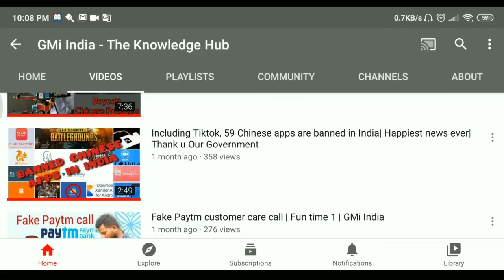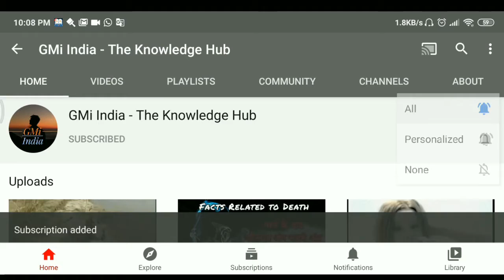पानी से चलने वाली कार Made in India Landmine detector drone New Technology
Facts about Asia,
एसी जगह जहाँ बंदर का दिमाग खाया जाता है,
Facts about Asia,
एशिया के बारे में रोचक तथ्य,
GMi India,
Highest point in the world,
Lower point on earth,

information center,
Information,
information technology,
information centre,
information about space,
information of earth,
information of solar system,
information of india,
information of world,
information of planets,
nature videos,
nature beauty,

russia facts in hindi,
russia famous places,
russia facts for kids,
russia facts and information,
russia facts and history,
russian facts,
russian facts about culture,
facts about russia,
facts about russia in hindi,
facts about russia in tamil,
facts about russia in kannada,
facts about russia in english,
facts about russian president,
facts about russian language,
facts about russia geography,
facts in hindi,
facts tech,

evolution of eyes,

famous places in the world,
famous places,
famous places in delhi,
famous places in bangalore,
benefits of salt,

russia size,
russia size comparison,
russia size compared to other countries,
yetenek sizsiniz rusya,
famous places in bihar,
famous places in delhi to visit,
famous places in delhi in hindi,